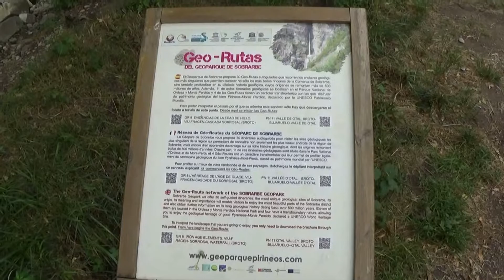CASCADA DE BROTO ( HUESCA) - CASCADE OF BROTO -HUESCA ( SPAIN)